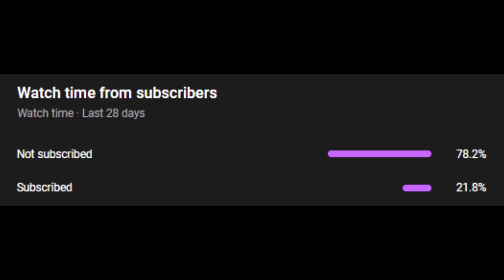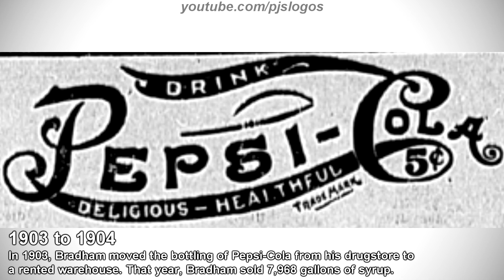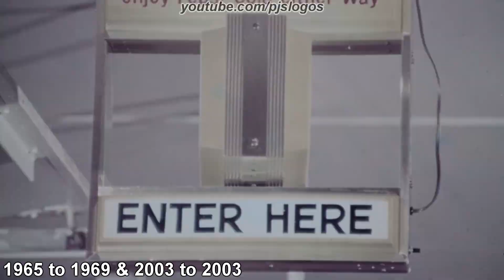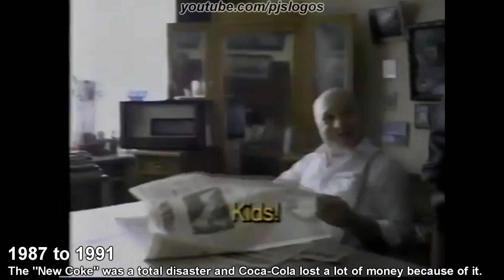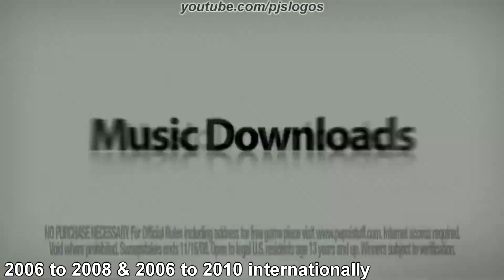Pepsi - Logo History #140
Hey Guys, It's Your Boy, Peter John. Here in this video I talk about the Logo History of Pepsi.